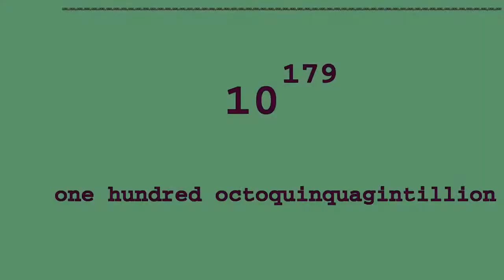YTPMV Colorful Numbers and Words : power of ten from 1 to one centillion in English Scan